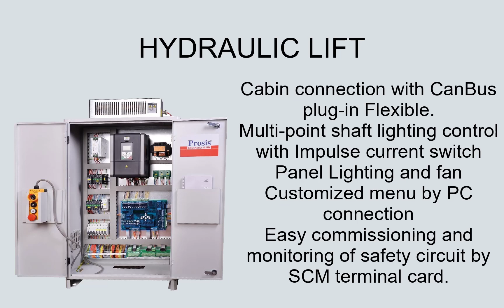HYDRAULIC LIFT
Compatible with EN81-20;
Start Delta and Soft Starter options
With â€¦ m/s speed and ability to work up to â€¦ floor (stop)
Emergency rescue option with â€¦ VA Ups
Leveling and early door opening
In double entry elevators there is independent door control on each floor
LOP with CanBus socket and indicator connectors
Cabin connection with CanBus plug-in Flexible.
Multi-point shaft lighting control with Impulse current switch
Panel Lighting and fan
Customized menu by PC connection
Easy commissioning and monitoring of safety circuit by SCM terminal card.